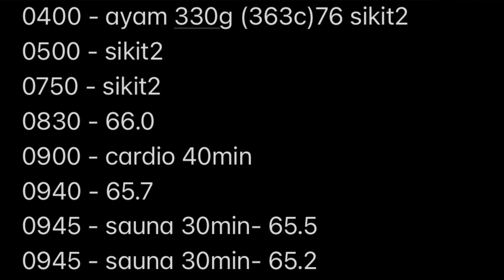BUANG 4KG DALAM 2 HARI